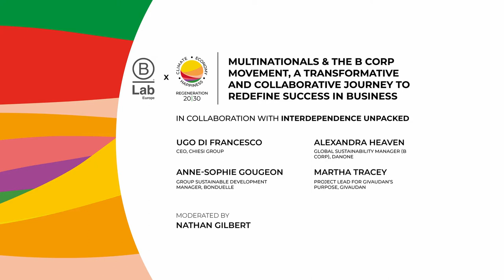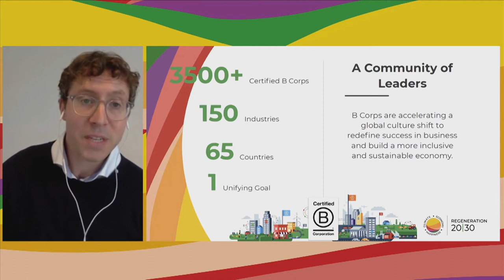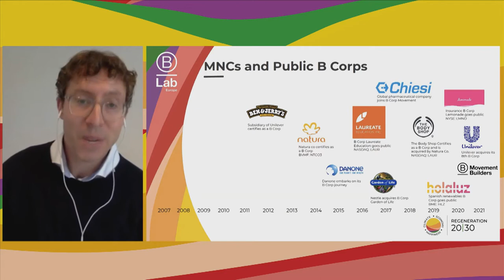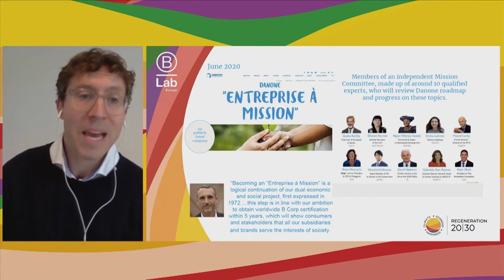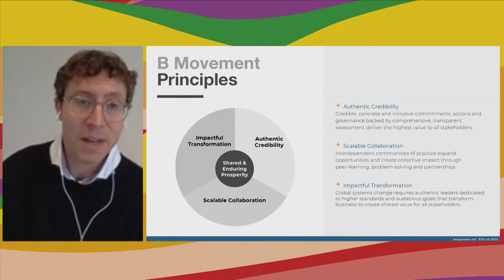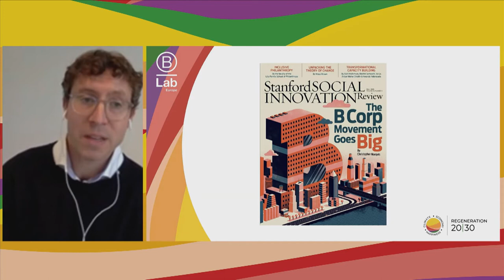Multinationals & The B Corp Movement | Regeneration 2030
Multinationals and the B Corp movement: a transformative and collaborative journey to redefine success in business.

Recorded live from the Regeneration 2030 Summit in Italy, and produced as part of B Lab Europe's ongoing Interdependence Unpacked series, this panel of B Corps, B Movement Builders and business leaders discusses the importance of engaging large and multi-national businesses in the conversation as we build the new economy.

Moderated by:
Nathan Gilbert - Executive Director, B Lab Europe

Guest speakers:
Ugo Di Francesco - CEO, Chiesi Group
Anne-Sophie Gougeon - Group Sustainable Development Manager, Bonduelle
Alexandra Heaven - Global Sustainability Manager (B Corp), Danone
Martha Tracey - Project Lead for Givaudan's Purpose, Givaudan

About B Lab
B Lab is transforming the global economy to benefit all people, communities, and the planet. To date, our community includes over 3,500 B Corps in 70 countries and 150 industries, over 8,000 benefit corporations, and more than 100,000 companies manage their impact with the B Impact Assessment and the SDG Action Manager.